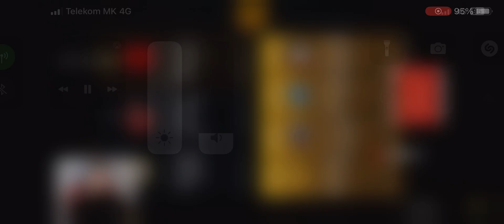CBA Team vs Abumashal Gaming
3vs3 fight in turkish league